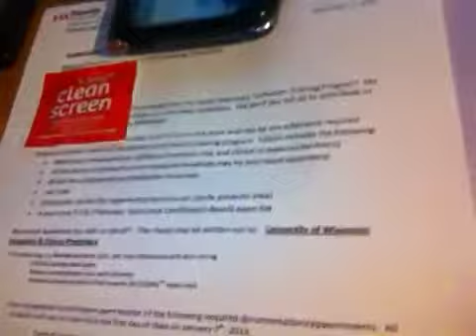Wake Me Up?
Don't do it! That's what happened to Rihanna!